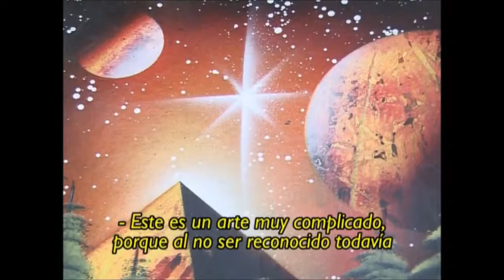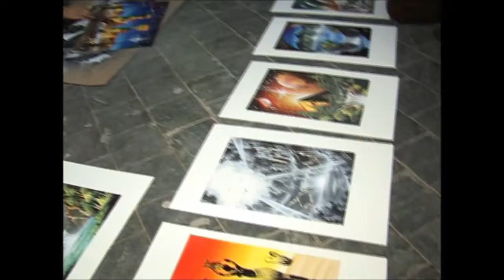PABLO DONAIRE, AEROSOLGRAFÍA